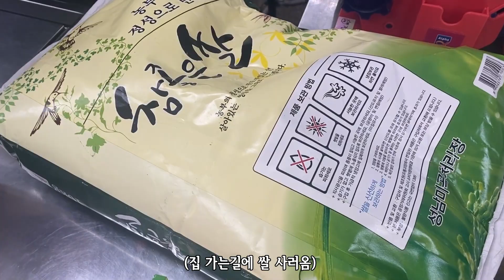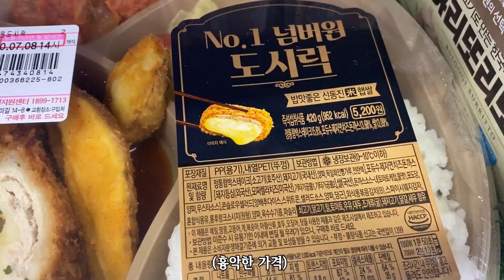(어그로X) 100만 원 잃어버린 인턴의 먹방 브이로그 // 비빔면 & 냉동 삼겹살 // 까르보불닭 & 통스팸 / 육개장 사발면 & 함박스테이크 도시락 // 자취생 먹방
슬프지만 이걸로 열심히 찍어볼께요.